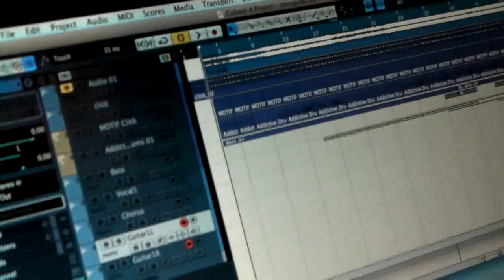เพียงพอ (Tribute to Potato from Japan)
Hanuman rehearsal at studio Rakune
06/12/2009